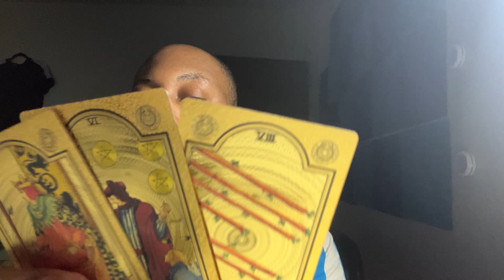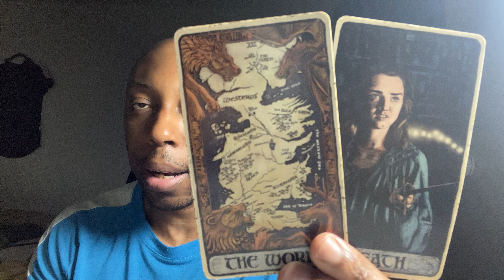ARIES:They took it personally